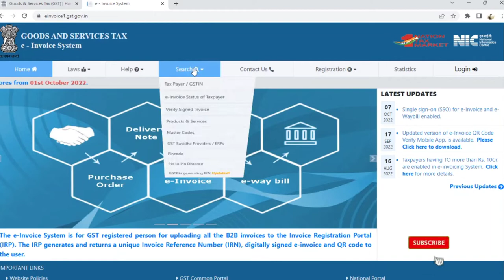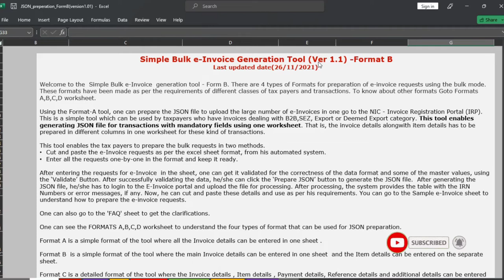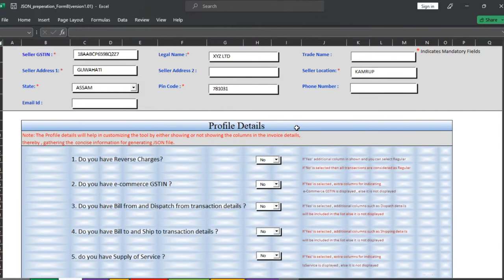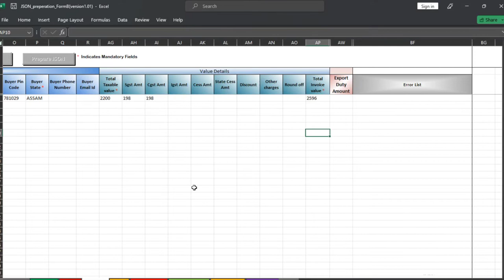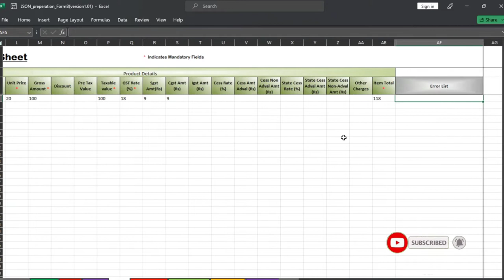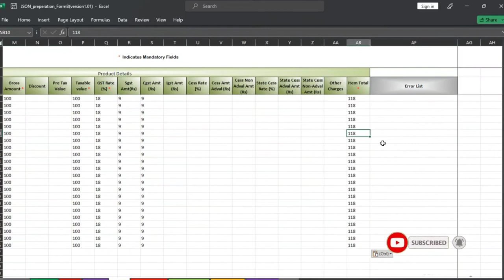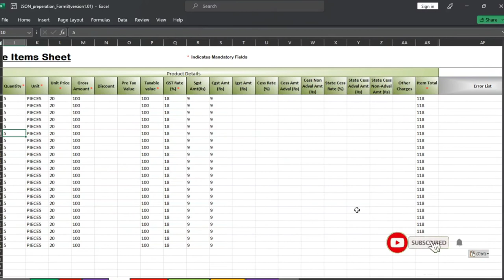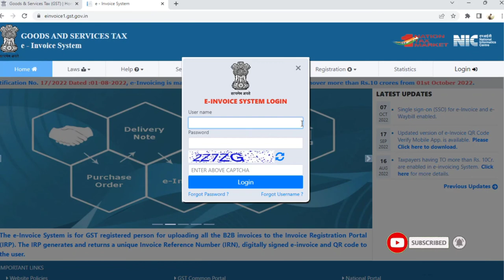E Invoice in Excel Using Format B | How to make e-Invoice Step by Step Tutorial 2023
e-Invoice more Than 20 Items

e invoice bulk generation tool format a format b format c format d
e invoice template excel
e invoice format in excel download
e invoice applicability
gst e invoice excel format
e invoice system
how to generate e invoice
how to generate e invoice in gst portal
gst e invoice utility download
e invoice bulk generation tool
e invoicing portal
how to generate e invoice offline tool
how to generate e way bill from e invoice
how to generate e way bill offline
how to print e way bill without login
how to print e way bill online
how to verify e way bill online
gst e invoice offline tool
how to get etisalat invoice online
is qr code mandatory for e invoice
how to generate e way bill without invoice
what is e- invoice
how can generate e invoice
what is the use of e invoice
How to make e-Invoice under GST,
E invoice making
e invoice kaise banaye
E-invoice new turnover limit
E-invoice किसे बनाना है और किसे नहीं?
How to make E-invoice
E-INVOICING की पूरी जानकारी जरूर देखे|
Who are required to generate e-invoice under GST w.e.f October 1, 2022
How to Register E Invoice On Portal
E Invoice Registration
How API User ID and Password Create